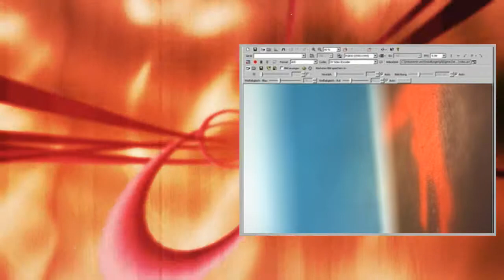Mikroskopkamera PL Dokucam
Ob zur Dokumentation, für Schulungen, oder einfach als Arbeitserleichterung, mit Digitalkamera haben Sie ein gestochen scharfes Livebild jederzeit am Bildschirm und können alle Kameraparameter bequem per Software steuern. Auflösung 2592x1944 (5 Mio. Pixel) bis zu 52 Bilder pro Sekunde 15 Bilder pro Sekunde bei einer Auflösung von 1280 x 960 1/2,5" CMOS, Rolling Shutter C/CS-Mount (ohne Objektiv) Gewicht: 70g Abmessungen: 36 x 36 x 25 mm inkl. Auswertungssoftware (u.a. Livebild in Vollbilddarstellung, Bilder speichern, Videos aufzeichnen) inkl. USB2.0-Kabel